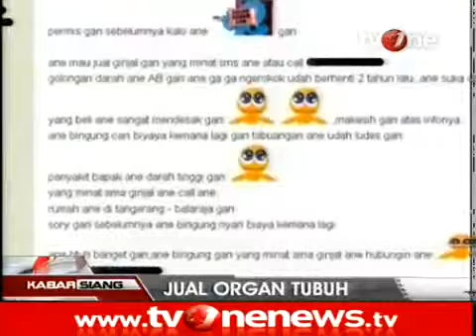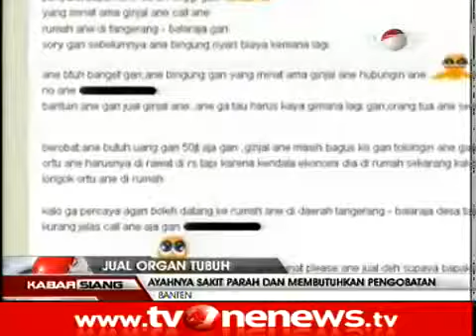Cari Biaya Pengobatan Ayah, Fahmi Jual Ginjal di Kaskus